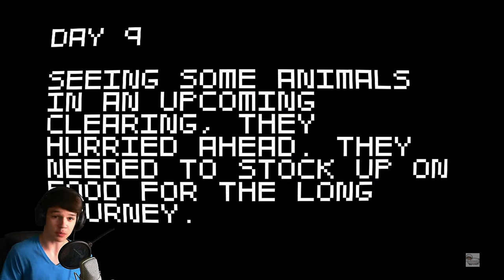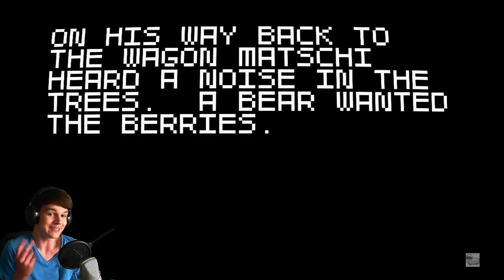Abenteuer aus BUFFALONIEN! - SUPER AMAZING WAGON ADVENTURE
►Super amazing wagon adventure Kampfschaf Kampfschaflp Kampfschaftv Kampfschaf_TV Kampfschaf_LP Let's play letsplay◄

Die Musik die ich verwende:

├Nico Vega Beast remix
Programme die ich verwende:

├Audacity
├Paint.NET
├Fraps
├OBS
├Webcam XP Mein Equipment: